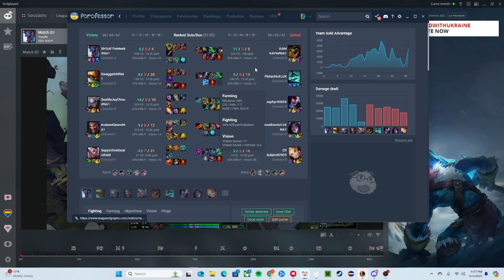TRUNDLE JUST DOING HIS THING AGAIN! (Trundle vs. Renekton Top Lane) | League of Legends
Who needs to teamfight when you can just end the game instead?!